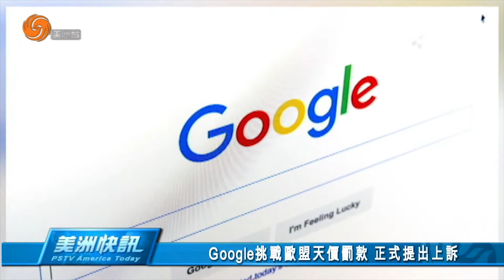0911 美洲快訊